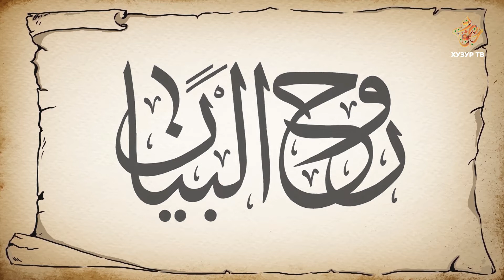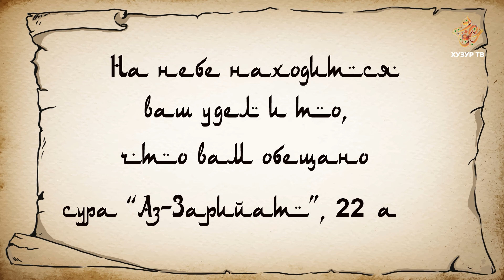17 Рухуль-Байан | Рука, полная света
«И на небесах ваш удел [спускающийся, в том числе, в виде дождя либо благодатных согревающих лучей солнечного света], а также [на небесах] то, что обещано вам». («Аз-Зарийат /Рассеивающие прах», 51:22)